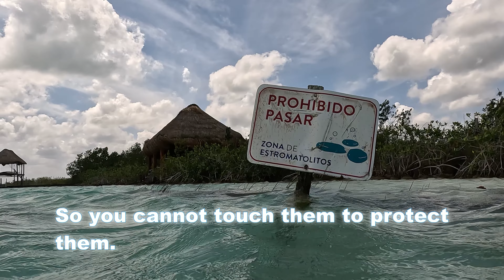Bacalar Mexico, stromatolites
We went to Bacalar to see the stromatolites, the living fossils. We rented a kayak at Laguna Bonanza and went to Los Rapidos. The fossils can be found everywhere, also at 10m from Bonanza. A very nice place to visit.